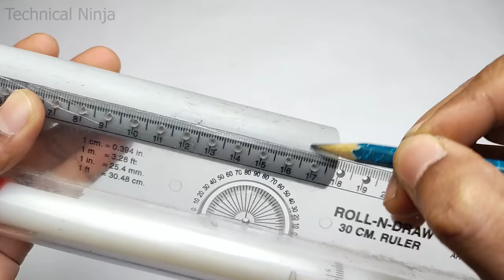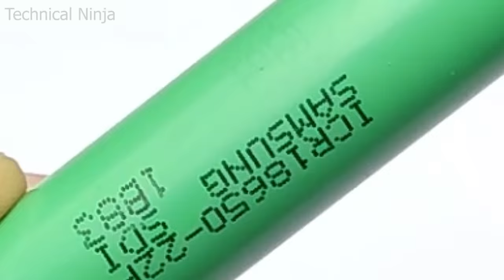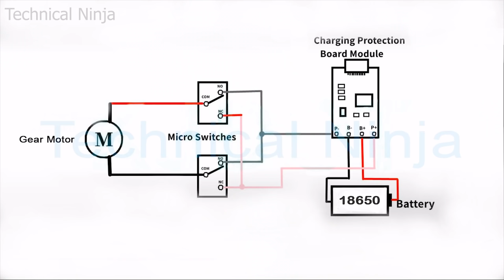How To Make Rechargeable Screwdriver From DC Motor at Home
How To Make Rechargeable Screw Driver From DC Motor at Home !!!
Hello Friends !!!
          In this video i am gonna show you "How To Make Rechargeable Screw Driver From DC Motor at Home", It is very easy to make powerful rechargeable electric screw driver at home using DC Gear motor . This homemade  electric screw driver is very powerful that you can use this screw driver for so many purpose like fitting screws in any toy and removing them. This homemade rechargeable screw driver is very small but very powerful to unscrew so many objects like toys ,remote and so on .
        I have made this rechargeable screw driver using DC gear motor and PVC pipe. This homemade rechargeable electric screw driver operates on 18650 Lithium battery . Its operating time is almost 1 hour. You Can charge this homemade rechargeable screw driver using Smartphone adaptor as well as any powerbank . This homemade rechargeable screw driver looks exactly like purchased from market .
          You can change bits of this homemade screw driver . I have made this rechargeable screw driver using some components that are easily available .

The Things I used :
1.  PVC Pipe
2.  Gear Motor (N20)

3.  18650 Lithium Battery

4.  Charging Module

5.  Limit Switch

6.  Old Screw Diver

Glue Gun

Servo Tester:

Jumper Wire:

Bluetooth Module:

Music I Used :
1.  Last_Summer_[NCS_Release]
2.  JJD_-_Adventure_[NCS_Release]

How do you make an electric screwdriver at home?

Can you use a drill as a screw driver?

How do you make a screwdriver tool?

How do you charge a cordless screwdriver?

how to make powerful screwdriver

how to make an electric screwdriver

cordless screwdriver india

electric screwdriver india

screwdriver kaise banaye

cordless screwdriver mr diy

screwdriver machine

how to make electric screwdriver at home

electric screwdriver motor

motor screwdriver

how to make an electric screwdriver in the escapists

motor screwdriver for mobile

mini electric screwdriver

electric screwdriver gearbox